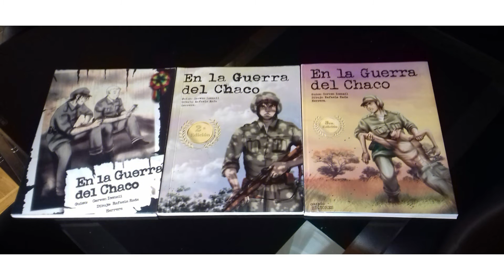Semillas de Urucú - Rafaela Rada Herrera